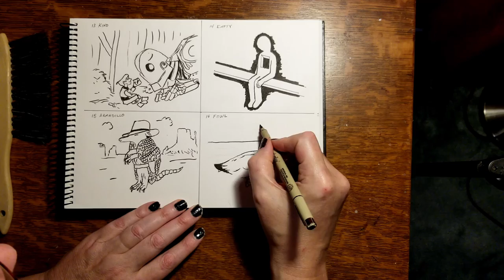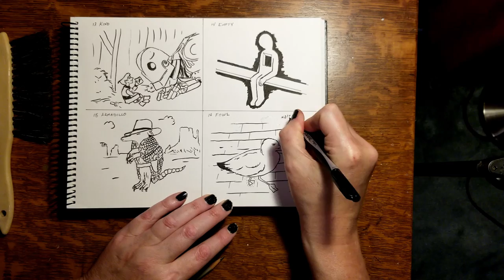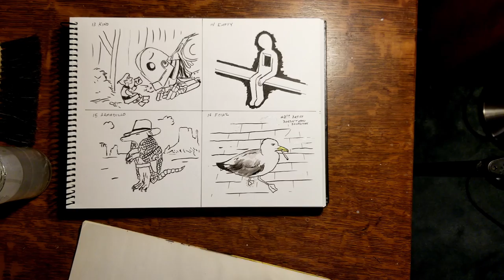InkTober 2022 Day 16: Fowl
Day 16 of 2022 InkTober challenge. Fowl.

What's worse than a foul fowl? Forgetting that the original image I took this bird from was actually looking down on paving bricks, instead of looking out on a beach. Thank goodness for the power of white paint.
KELLY ARTS' OFFICIAL SOCIALS! - Follow/Sub ↴